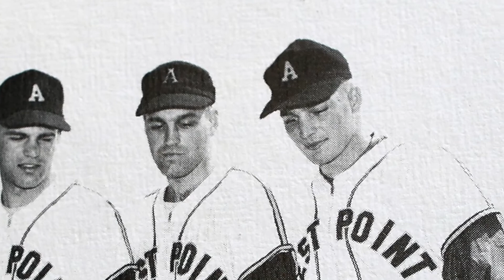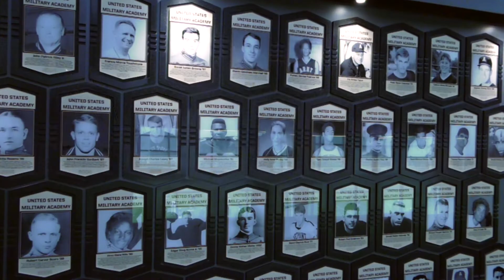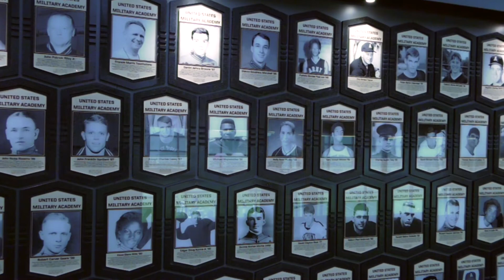Army Sports Hall of Fame Class of 2018 - Short Version